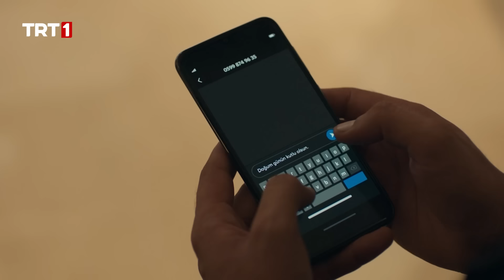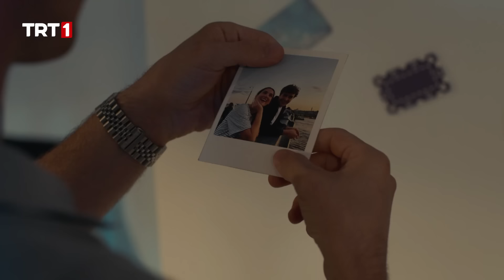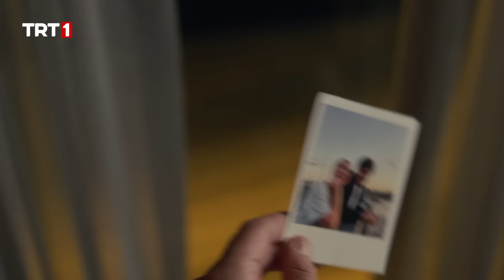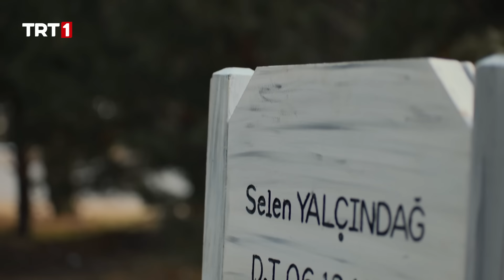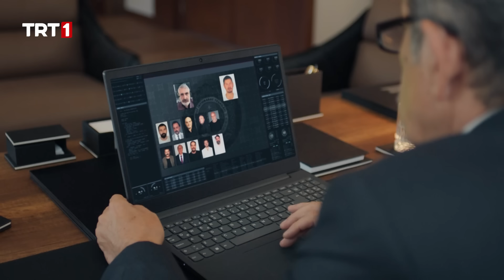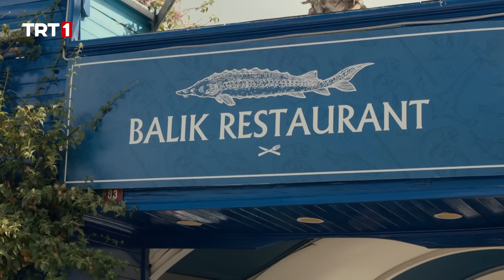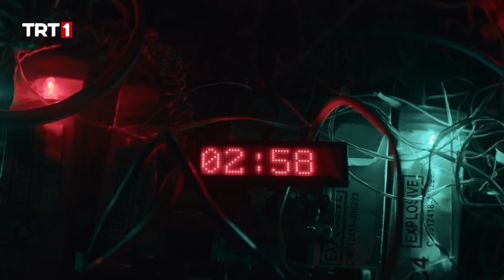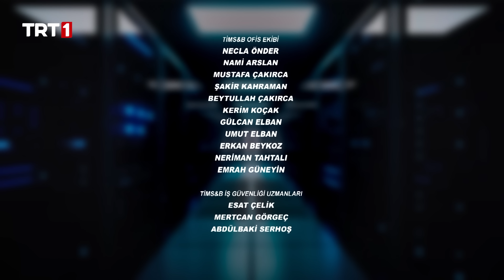Teşkilat 113. Bölüm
Teşkilat 113. Bölüm Özeti:

Kız kardeşinin hayatta olduğu ihtimalini duyan Altay’ın gözü döner ve kardeşi hakkında bildiklerini öğrenmek için Makinist’i için tehdit eder. Makinist’in konuşmalarının bir oyun olduğunu düşünen Neslihan ise endişelidir. Söz konusu kardeşi olduğunda Altay’ın neler yapabileceğinin farkındadır. Bu durum Neslihan ile Altay’ı karşı karşıya getirir.

Görevinin ilk kısmını tamamlayan Korkut artık Hamdi’nin evindedir. Korkut adımlarını dikkatle atarken durumunu her an rapor etmektedir.

Neslihanlar çalınan çantanın peşindeyken düşmanlar da bu çantayı açacak şifreyi bulmaya çalışır. Altay ise kardeşine neler olduğunu öğrenmeyi amaçlarken tehlikeyle burun buruna gelecektir.